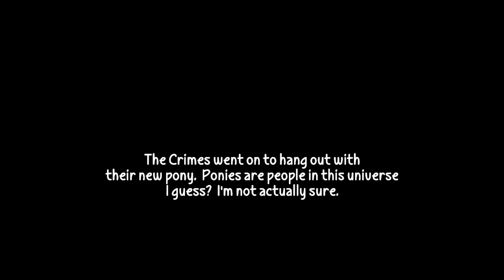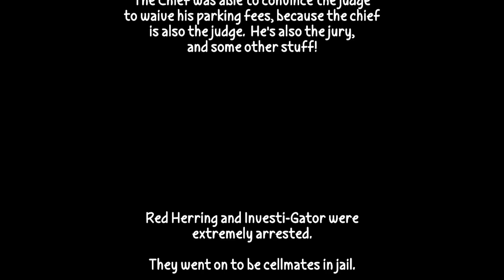EU SUNT VINOVATA DE CRIMA?